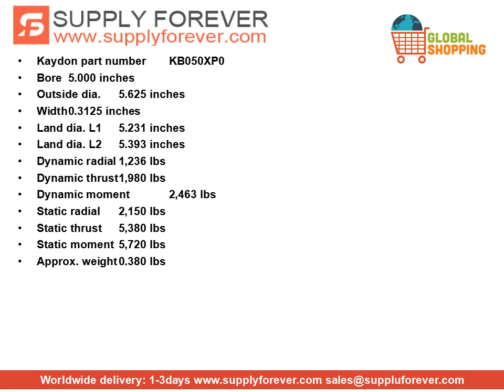KAYDON KB050XP0 thin section bearings